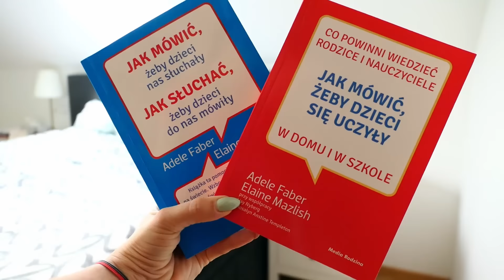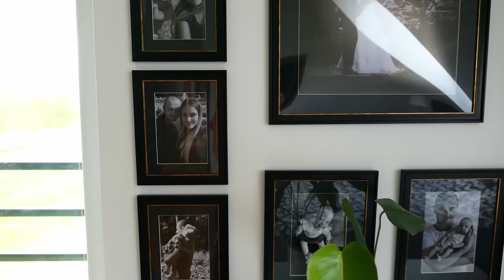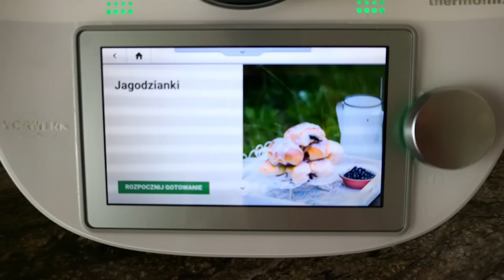*NEW* GET IT ALL DONE! CLEAN | HAUL | ORGANIZE | BAKE | LAUNDRY | CLEANING MOTIVATION 2024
Witajcie! Jak się macie? 😊

Zapraszam na film motywacyjny

I invite you to watch the first motivational film of the New Year